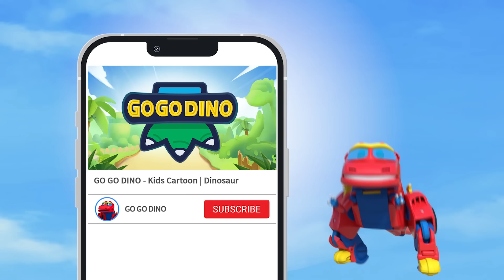[New]GoGoDino Guardians | EP22-25 Compilation | Super Power | Dinosaur for Kids | Boys Cartoon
🦖New Season | Go Go Dino Guardians | Dinosaur Cartoon | Boy Heros | Action